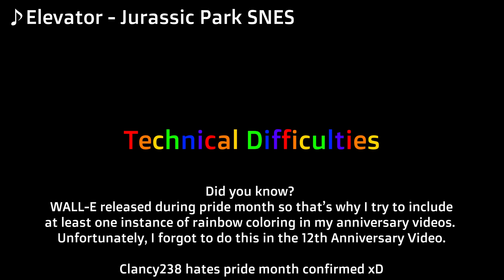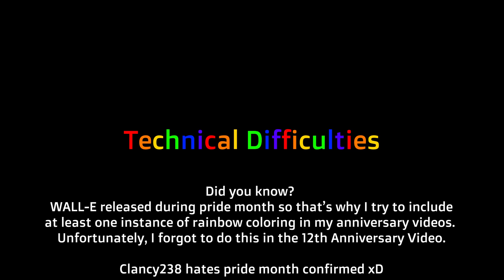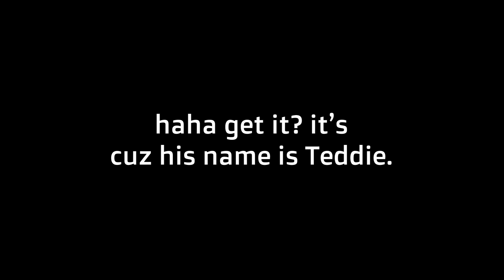WALL-E's 14th Anniversary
(Sound Warning) This year, Teddie from Persona 4 has decided to host a telethon to celebrate WALL-E’s 14th Anniversary. XLR8 from Ben 10 Classic has forgotten that the Anniversary is today and as such, hijinks ensue. A positive rating is appreciated. Directive.

Intro: 0:00
Edits/Memes: 2:27
Outro: 9:51